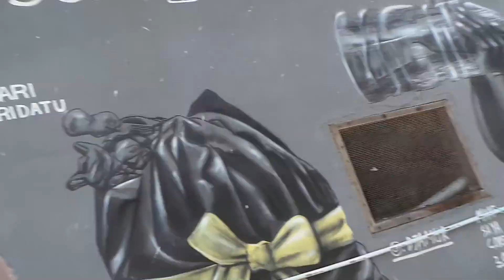NO PLASTIC!!!!! PLEASE TOYA PAKEH NUSA PENIDA BALI 020019(50)